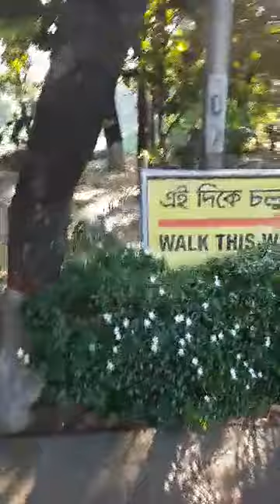Walkway garden design . Decoration ideas. Park design ideas.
Walkway garden design. Decoration ideas. Park design ideas. Garden sceneary. Wonderful environment. Healthy life styles environment.

Flowers, plant and other decoration tree with walkway garden design.
With beautiful flowers and decoration tree 🎄 🌲 on the walk way of Gulshan, Dhaka. It's really very much appreciated for everyone 🙂 to make a good health. IF you see this garden, you can be happy for beautiful flowers, tree and scenery of the other tree's.

This garden side has a walk way for the people 😅 recreation.
Dhaka city is a busy and over population with dencity.
So people has need to do recreation and need to walk every day life. This garden can help you for walking on that ways which Side has beautiful flowers, tree and scenery.

Walking path is very much appreciated for your body ☺️. Lot of people are walking on the path of the garden side. It's really a very beautiful scenery of the road on the garden ways.

Beautiful garden plan to improve the quality flowers, plants and fruits tree make sure very good condition of the garden.

There is no site more beautiful than flowers in Bloom and lush greenery.
Find the best look for your back yard  with this gorgeous garden designs.

With a proper planning and regular take care, the garden is outstanding beautiful with varieties of flowers tree 🎄🌲 which makes a difference scenery.

গাছ আমাদের অক্সিজেন দিচ্ছে এবং আমাদের কাছ থেকে কার্বন ডাই অক্সাইড গ্রহণ করছে। প্রকৃতির এই ভারসাম্য রক্ষার জন্যই গাছের বিকল্প নেই। এই বিভিন্ন ধরনের ফুল গাছের সৌন্দর্য দেখে আপনার মন যেমন ভালো হবে, তেমনি আপনি একটি সুন্দর পরিবেশে হাঁটতে, উপযোগী করে একটি walk way  তৈরি করতে পারেন। স্বাস্থ্য সুরক্ষায় সুন্দর পরিবেশে হাঁটার কোন বিকল্প নেই। সুন্দর মনের জন্য ফুল পরোক্ষভাবে হলেও ভূমিকা পালন করছে।